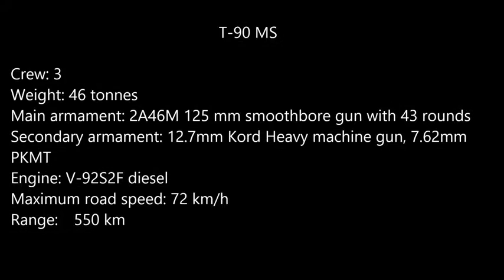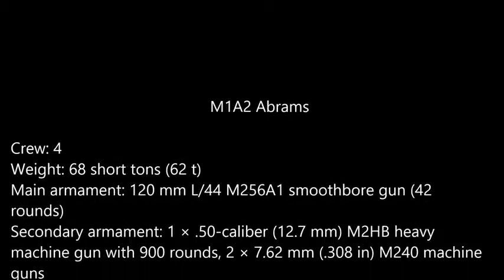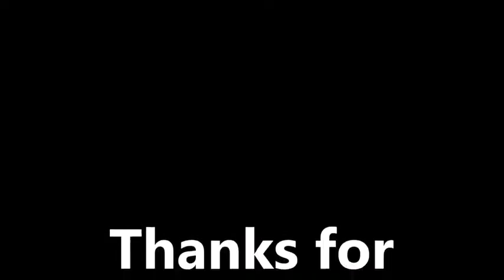T 90 MS Vs M1A2 Abrams Videos HD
The M1 Abrams entered U.S. service in 1980, replacing the M60 tankIt served for over a decade alongside the improved M60A3, which had entered service in 1978. The M1 remains the principal main battle tank of the United States Army and Marine Corps, and the armies of Egypt, Kuwait, Saudi Arabia, Australia and Iraq.